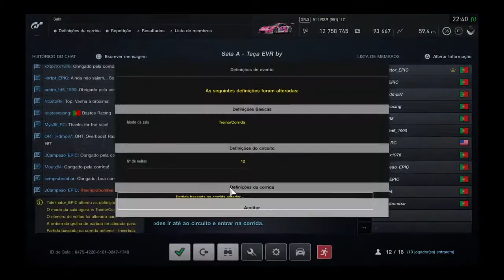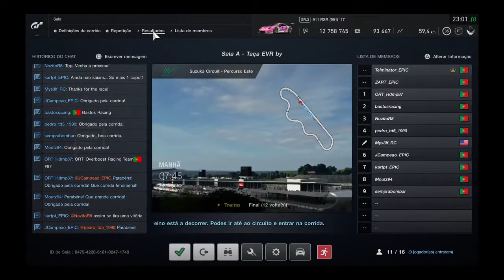3ª Corrida Taça EVR - Sala (A)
3ª Corrida Taça Epic Virtual Racing - Sala (A)

Comentários Telmo Augusto e ZARTPT